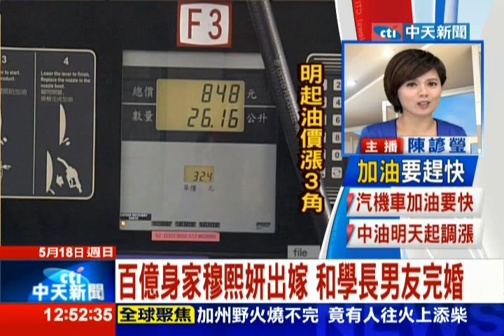中天新聞》百億身家穆熙妍出嫁 和學長男友完婚